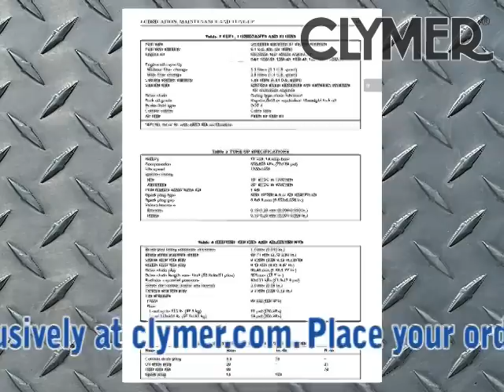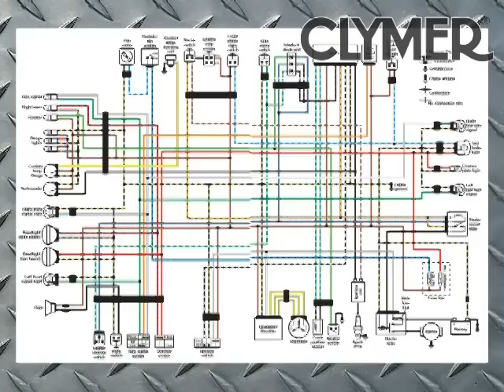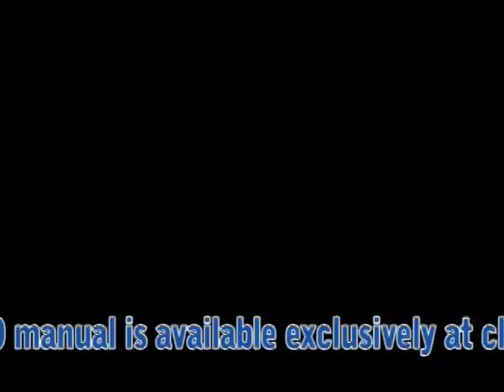Clymer Manuals Kawasaki KLR650 KLR Shop Service Repair Manual Video Download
Clymer Manuals Kawasaki KLR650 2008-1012 repair manual is written specifically for the do-it-yourself enthusiast. Unlike OEM "factory" manuals, which are designed for the professional motorcycle mechanic, Clymer shop manuals are designed specifically for the first time user. The most important tool in your tool box may be your Clymer manual, get one today.

How to do it yourself DIY 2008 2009 Kawasaki KLR650  KLR 650 klr shop manual now available maintenance, troubleshooting and repair shop manuals from the experts at Clymer. Specifications specs. Whether performing maintenance like changing oil or adjusting valves or detailed engine overhauls and transmission rebuilds, Clymer manuals help you every step of the way. Clymer maintenance, troubleshooting download FLUKE meters and repair manuals ( not a free digital download pdf or Haynes ) are the BEST TOOL for the job: a printed, bound full blown, know it all, done it all, been there before, real world shop manual. And we don't require a "seasoned" mechanic. What is that. Do you cook the dude first? lol This manual is far more detailed than the factory OEM manual and features the following chapters: GENERAL INFORMATION shop supplies TOOLS SNAP ON vs CRAFTSMAN TROUBLESHOOTING Electrical testing, Engine leakdown test LUBRICATION, MAINTENANCE, TUNE-UP Pre-ride inspection, Tune-up, service and maintenance intervals, Fuel and lubricants, Oil and filter change, Fork oil change, Control cable lubrication, Drive chain cleaning, lube and adjustment, Air filter cleaning and replacement, Air filter housing draining, Muffler cleaning, Balancer chain tensioner adjustment, Coolant level check, Coolant draining refill, Throttle play adjustment and inspection, Valve clearance, Engine tune-up, Spark plugs ENGINE Top end, Exhaust system, Jardine RT5 swap Cylinder head cover, Camshafts and cam chain tensioner, Cylinder head, Valves, Cylinder, Piston and piston rings, Engine lower end, engine removal and installation, Cam chain and lower guide, Left crankcase cover, Engine balancer, Crankcase, Seal replacement, Crankcase bearing, Crankshaft, Engine break-in CLUTCH, GEARSHIFT MECHANISM and LUBRICATION SYSTEM Right crankcase cover, External gearshift linkage, Oil pump, Primary drive gear, Clutch cable TRANSMISSION and SHIFT MECHANISM Input shaft, Output shaft, Inspection, Shift drum and forks SHIFTER shaft shift shaft FUEL SYSTEM Carburetor cleaning and inspection, Float adjustment, Fuel valve, Evaporative emissions control system, Throttle and choke cable, Air filter housing ELECTRICAL SYSTEM Continuity testing, Battery, Charging system, trickle charger,  Alternator cover, Stator, Rotor and starter clutch, Regulator rectifier, Starting system, Starter, Starter relay, Starter circuit relay, Ignition system, Fan, Coolant temperature gauge and sender, Meter unit, Lighting system, Switches, Fuses wiring diagram diagrams color COOLING SYSTEM Safety precautions, Radiator and fan , Thermostat, Water temperature sending unit, Water pump, Coolant reserve tank WHEELS, TIRES and DRIVE CHAIN Front and rear wheel, Speedometer drive unit, Front and rear hubs, Rim and spoke, Drive chain, Sprockets, Tire changing FRONT SUSPENSION and STEERING Handlebar, Left hand grip replacement, Balancer weights, Front fork, Fork service Steering stem and head REAR SUSPENSION Shock absorber, Linkage, Swing arm, Shock adjustment BRAKES Fluid, Front and rear brake pads Front and rear brake caliper, Front and rear master cylinder, Rear brake pedal, Brake system draining and bleeding, Brake disc BODY Side covers, Seat, Fuel tank, Lower and lower fairing, Fender, Carrier, Subframe, Skid plate INDEX COLOR WIRING DIAGRAM diagrams specifications parts torque klr shop manual klr shop manual klr shop manual klr shop manual klr shop manual klr shop manual doohickey upgrade does not apply

Video download. Not a free pdf or downloadable. Instant access. Printable.